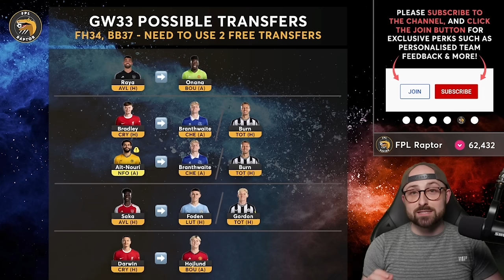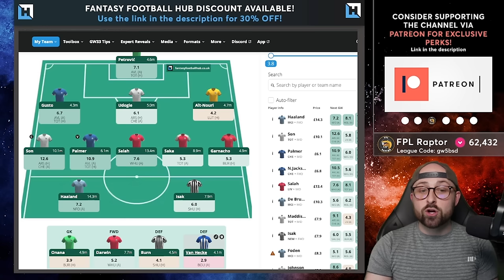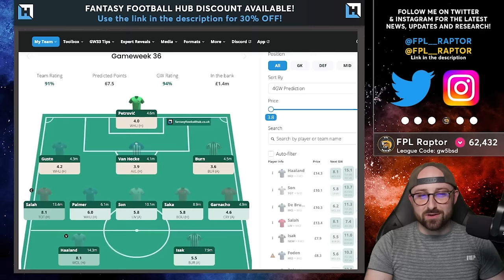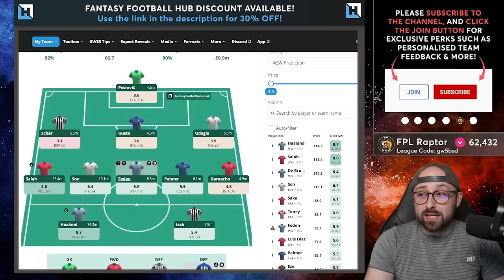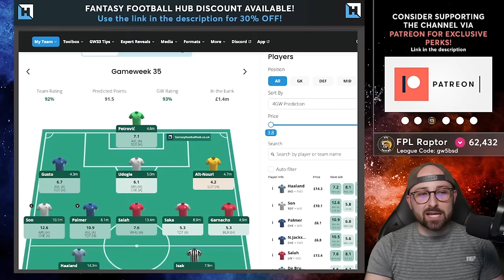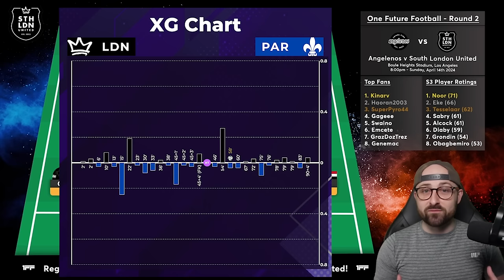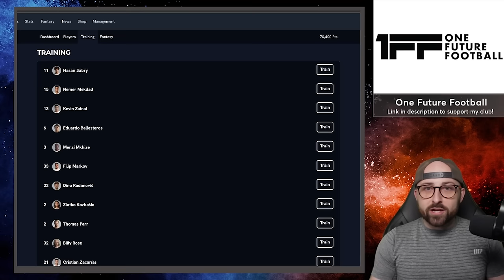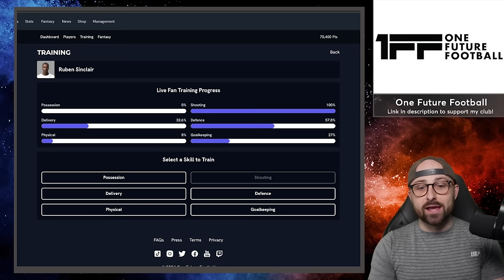MY FPL GAMEWEEK 33 TEAM SELECTION | WILL HAALAND START? | Fantasy Premier League Tips 2023/24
In this FPL GW33 video, I discuss my team selection for Gameweek 33 and possible transfer options with 2 FTs and FH34 - is it worth burning a transfer?

🔗  Join the Mini League! Code: gw5bsd

0:00 = Intro
0:32 = Double Gameweek 37 Announced
4:15 = GW33 Important Notes
6:14 = Goalkeepers
9:09 = Defenders
13:15 = Midfielders
19:08 = Forwards
23:37 = GW33 Transfer Plans
25:58 = GW35-GW38 Strategy (Bench Boost)
32:38 = 1FF Round 2 Team Selection
38:44 = Outro

My Equipment